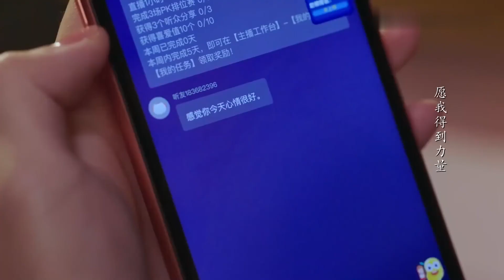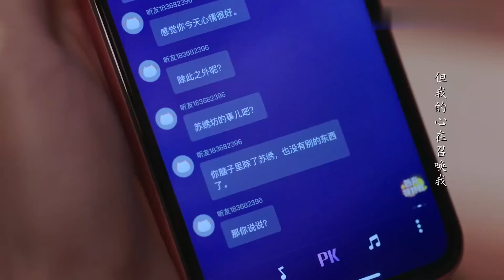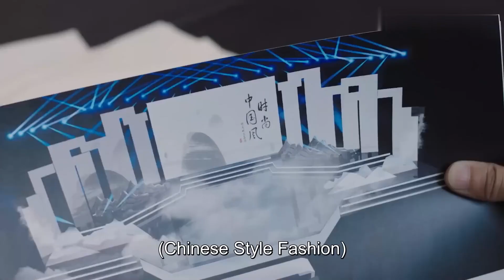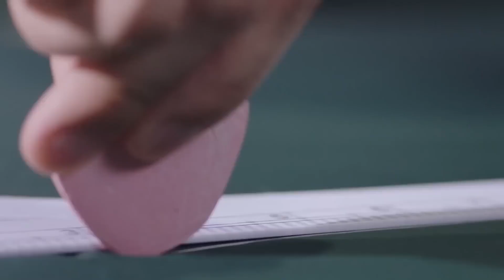Multi Sub【 Nếu Em Bình An Đó Mới Là Ngày Đẹp Trời 】EP05 Love Me If You Dare | MQ Media Vietnam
《Lâm Nạn Thiên Kim Kết Lương Duyên》 phim gốc Full Episodes ấn vào đây xem trọn bộ：

Đường Minh Hiên, tổng giám đốc tập đoàn Minh Viễn Thời Thượng, là một tuổi trẻ tiên phong trong ngành nghề, là một người cuồng nhiệt công việc. Trong thế giới của Đường Minh Hiên chỉ có công việc, cho đến khi Mạc Phi, một nhà thiết kế không tuân theo quy luật xuất hiện trong cuộc sống anh ta. Mạc Phi và Đường Minh Hiên quen nhau trong một cuộc thi tranh giải thiết kế, sau đó kết duyên tại Tô Châu thêu thùa kỹ nghệ văn hóa di sản phi vật chất; Mạc Phi làm cho Minh Hiên hiểu được sự quý báu và tình hình của kỹ nghệ truyền thống. Cuộc gặp mặt mỗi lần của hai người đều tràn đầy những tia lửa, mầm mống tình yêu đã được gieo từ lâu. Nhưng Mạc Phi sắp du học học nước ngoài, Đường Minh Hiên lại bận lo chiến lược mới của Minh Viễn, thêm vào đó là sự cản trở của cô bạn thanh mai trúc mã của Minh Hiên, hai người tuy đã động lòng nhưng không ai nói ra. Mạc Phi đến Pa-ri du học, tương cách vạn lý trùng dương, mối tình đầu thì để lại trong nước. Sau nhiều phen trắc trở, hai người cuối cùng hiểu được tâm ý của nhau, ước mơ càng rực rỡ hơn khi có tình yêu, tình yêu càng có sức mạnh khi có ước mơ… Dưới sự nỗ lực cùng nhau của Mạc Phi và Đường Minh Hiên, kế hoạch khai thác phát triển của Minh Viễn tại nước ngoài được thuận lợi tiến hành; tuy trong quá trình đó có nhiều chuyện xảy ra, nhưng hai người họ kiên giữ tấm lòng ban đầu, tình cảm giữa họ càng vững bền qua năm tháng. Từ Thượng Hải, Tô Châu đến Pa-ri, đều để là thời gian khuynh thành của họ. Nếu người yêu của mình binh yên tốt đẹp, thì đó là ngày đẹp trời; nếu cùng chung theo đuổi một ước mơ, thì sẽ nở ra bông hoa tình yêu đẹp nhất.

Rất nhiều phim hay đang chờ bạn khám phá ▶ :
《Nàng Công Chúa Hồ Yêu Của Tôi Love My Fox Fairy》：
《Chồng Tôi Thích Ngoại Tình The Marriage Will Through to the End》：